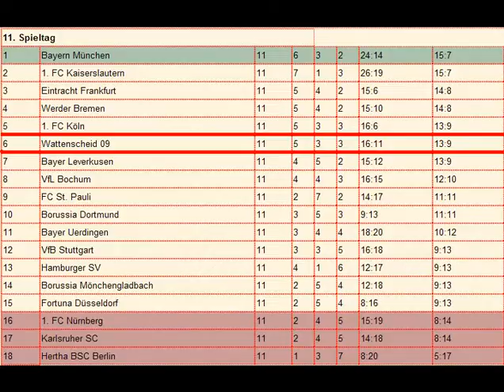SG WATTENSCHEID 09 gg. BV Borussia Dortmund 19.10.1990 Highlights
11. Spieltag der Saison 1990/91

Aufstellung SGW:
Ralf Eilenberger - Stefan Emmerling, Stephan Kuhn, Hans Werner Moser, Thomas Siewert, Jörg Sobiech, Uwe Neuhaus - Frank Hartmann - Harald Kohr, Souleyman Sané, Uwe Tschiskale
Trainer: Hannes Bongartz

Aufstellung Gäste:
Trainer: Horst Köppel

Tore:
0:1 Michael Zorc (68.)
1:1 Frank Hartmann (80.)